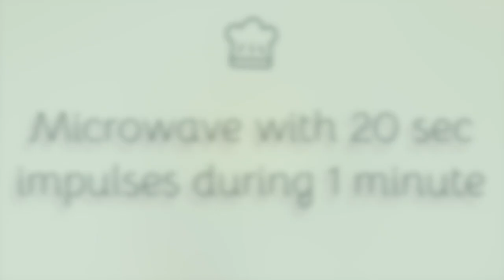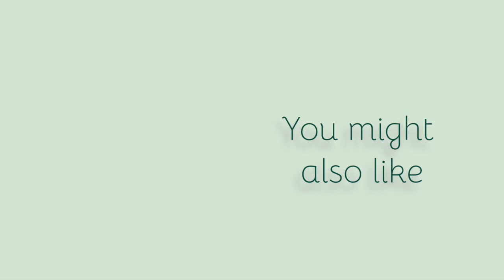SPOOKY KETO CRACKERS. The Cheesy Trick to Making Low Carb Chips for Halloween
📍 Look for subtitles in your native language!

Cook these spooky cheese crackers for your HALLOWEEN keto party! The taste is perfect as well as its look!

🧀  INGREDIENTS FOR 2 PORTIONS:
- 1/2 cup almond flour (65 grams)
- 3/4 cup of shredded cheese mix (mozzarella and cheddar)
- pinch of paprika
- pinch of garlic powder

🎃 MACRONUTRIENTS FOR 1 PORTION (half of the chips):
Calories: 315 calories
Protein: 15.5 grams
Fat: 27.1 grams
Net Carbs: 2.4 grams

🎃🎃🎃 HAVE A BOOTIFUL HALLOWEEN!